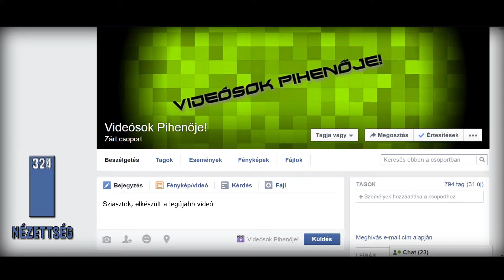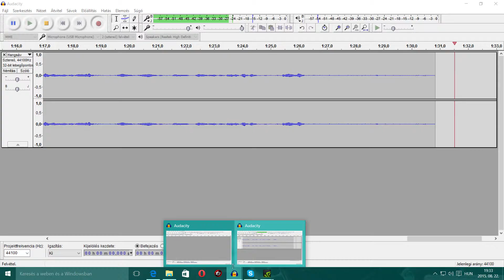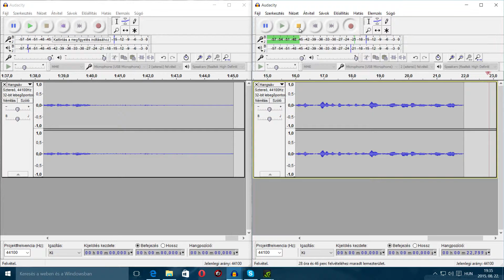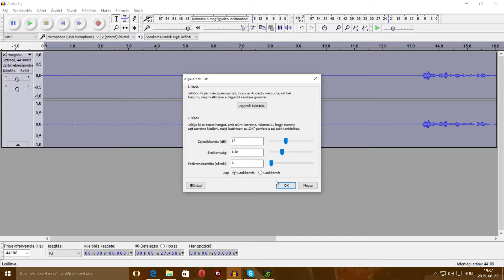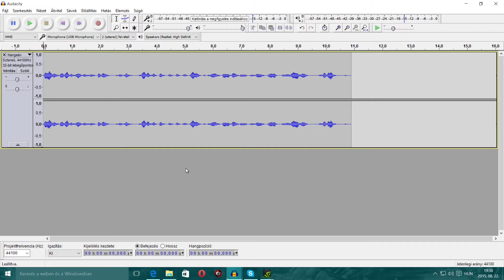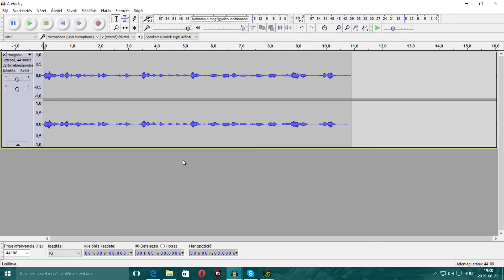Audacity - Zajszűrés Tutorial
Sziasztok, ebben a videóban azt mutattam be hogy hogyan kell "kiszűrni a zajt" audacity-ben. /realtutorials123

Videó felvevő program: NVIDIA Shadowplay